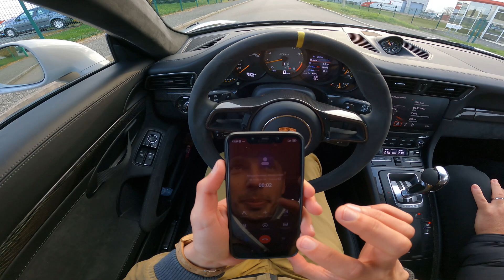PORSCHE GT2 RS - La plus folle ! - en 1 Minute !!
Bienvenue sur ce nouveau format de vidéo 1 minute.

Aujourd'hui la vidéo le plus dingue de la chaine avec cette GT2 RS pack Weissach ! Plus de 400 000€ 700ch aux seules roues arrière ! il faut rendre son courage à 2 mains pour tenir le volant de ce monstre

Le but est de donner toutes les caractéristiques de la voiture présentée avec un coté fun.

Les principales informations, poids, dimensions, performance, accélération, volume du coffre de façon drôle.

Tout ça en 1 minute seulement avec des petits bonus pour les voitures exceptionnelles.

Nicolas
Mécanique Sportive